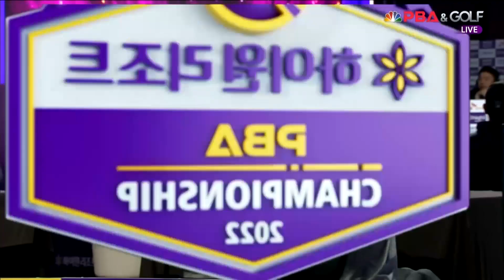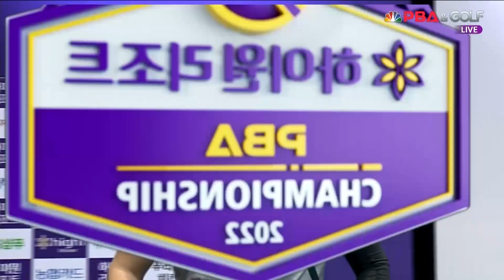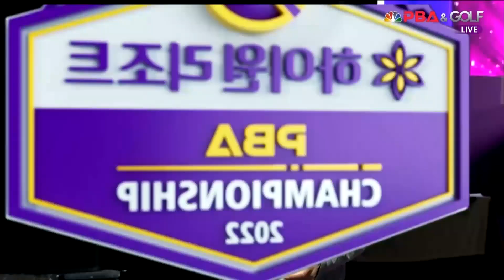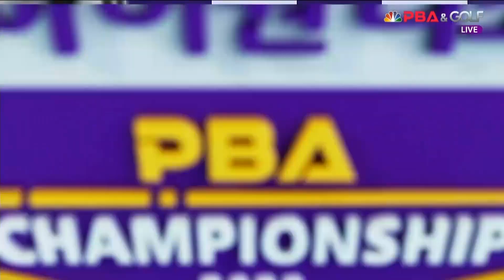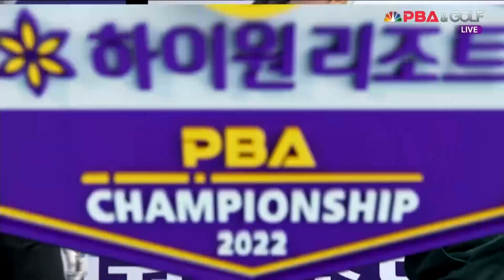위마즈 vs 최재동 32강 1세트[하이원리조트 PBA 챔피언십 2022]